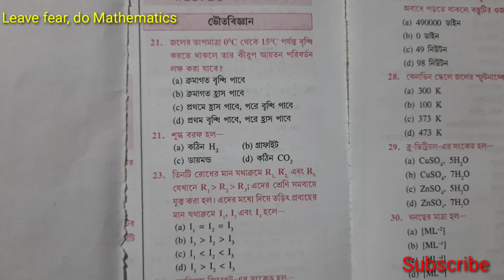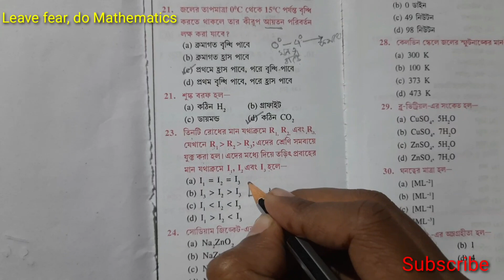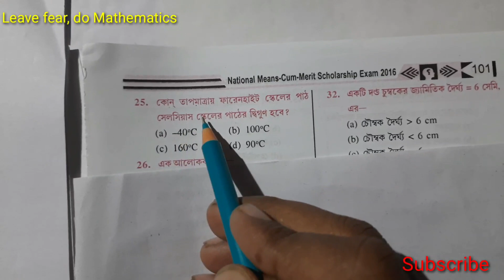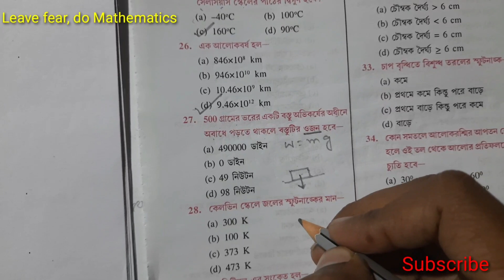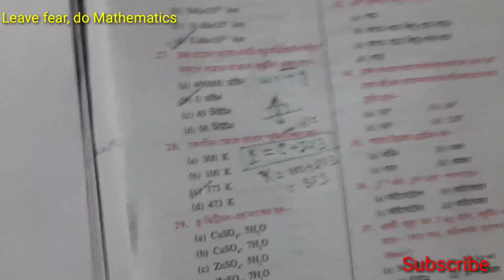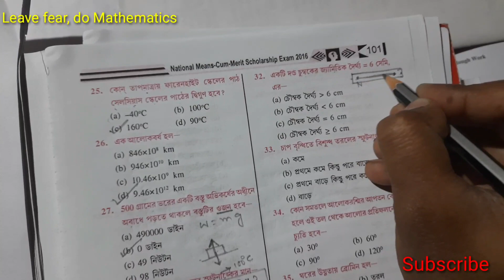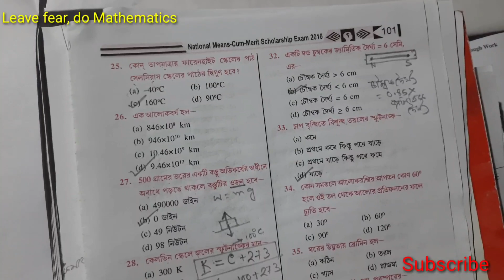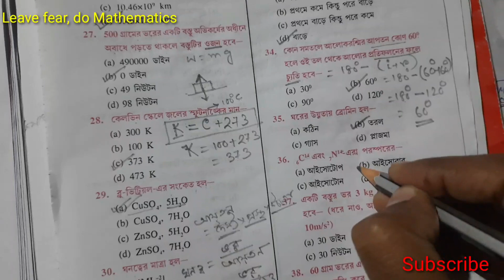nmmse 2016 | Physical Science solution | nmms exam biggan question solution | nmmse bigyan solution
leave_fear_do_mathematics
Leave_fear_do_Mathematics
charo_voi_karo_anko_joy
ছাড়ো_ভয়_করো_অঙ্ক_জয়
Problems related to wight, mass, dry ice, series connection of resistor, current flow, heat, H=mst formula, celsius and Fahrenheit temperature convertion, kelvin to celcius temperature conversion, acid receptor, velocity of light, lightyear, density of water, volume change of water with temperature change etc are described.
NMMS পরীক্ষার বিজ্ঞান প্রশ্নের উত্তর।
Also helpful who are searching for :-
nmms exam paper 2021
NMMS Exam paper 2021 in bengali
National Means Cum Merit Scholarship
National Means Cum Merit Scholarship class 8
nmms exam paper 2021 std 8
nmms exam paper 2021 West Bengal
NMMS MAT preperation. How to solve mat paper in nmms exam? NMMS SAT preperation
Solution of nmms exam sat paper 2020 exam of West Bengal board.

All solutions of nmms previous years question available here (NMMS পরীক্ষার বিগত ১০ বছরের সব প্রশ্নের সমাধান পেতে লিঙ্ক টি অনুসরণ করুন)

Wikipedia থেকে নেওয়া ছবি গুলির লিঙ্ক :

And